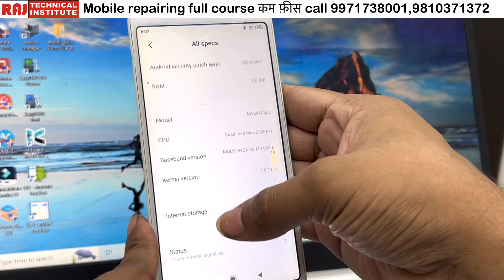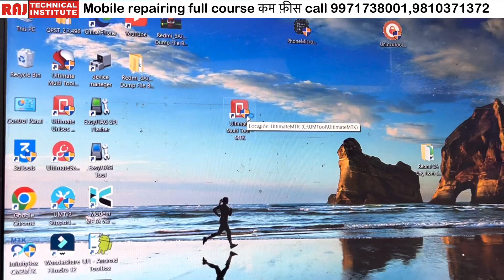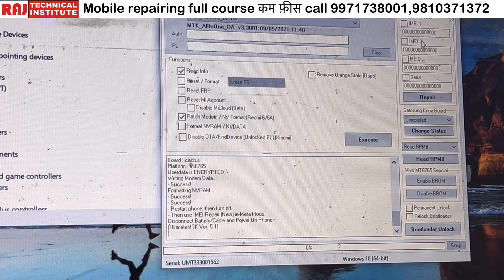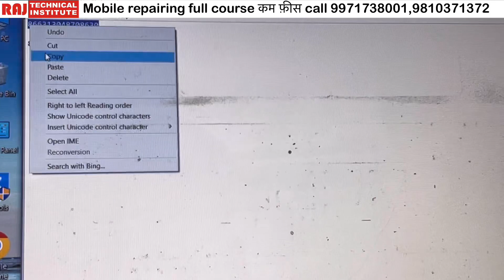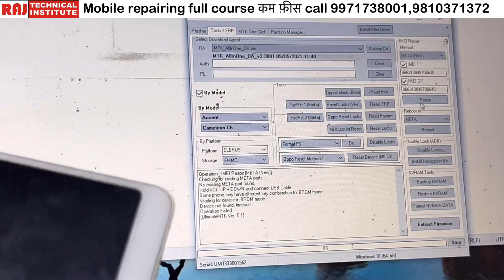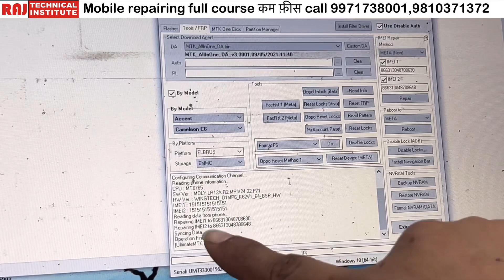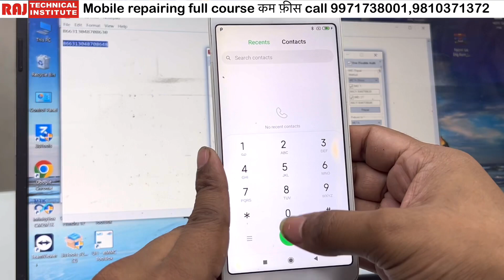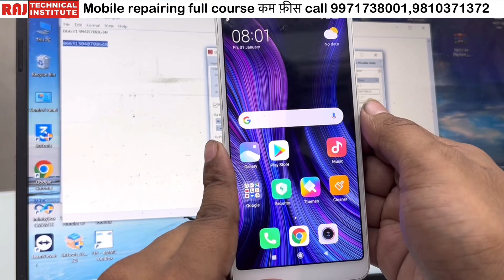IMEI number repair | मोबाइल के दोनों IMEI रिपेयर करें | mobile repairing course#mobilerepairing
🌟All type Mobile Repairing full advanced level Hardware-Software chip level course with OCA lamination EMMC programming course available.

🔥 Advance level software course
🔥 EMMC Programming
🔥 Schematic Diagram Information